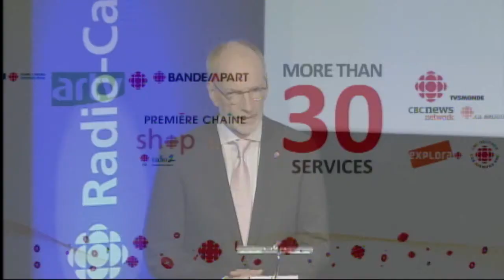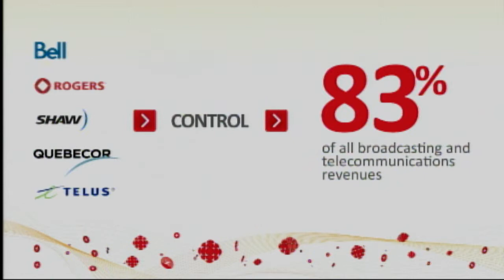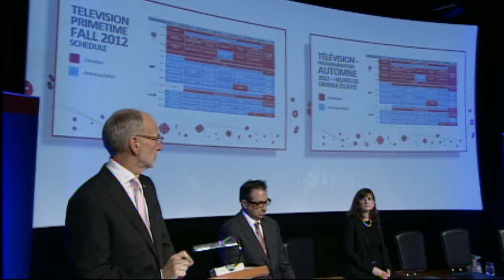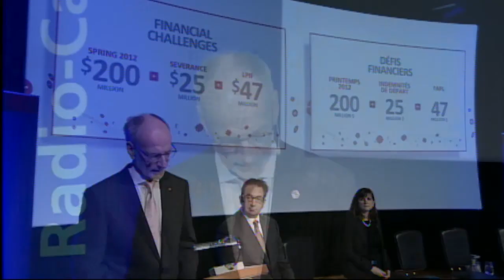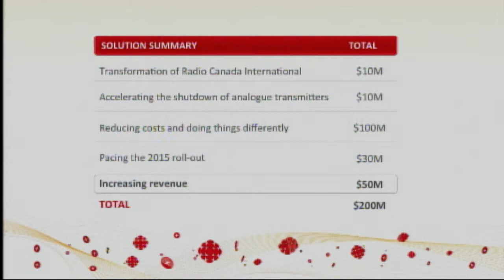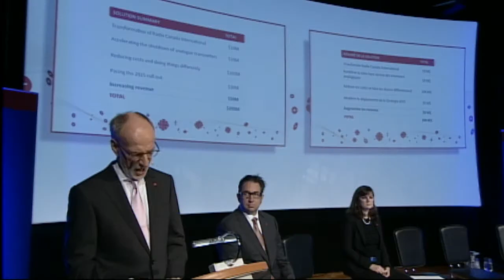Hubert T. Lacroix APM / APA 2012 (Floor/Parquet)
Hubert T. Lacroix, President and CEO, CBC/Radio-Canada
CBC/Radio-Canada's 2012 Annual Public Meeting
September 25, 2012 - St. John's, NL

Hubert T. Lacroix, Président-directeur général,CBC/Radio-Canada
Assemblée publique annuelle de CBC/Radio-Canada
le 25 septembre 2012 - St. John's, Terre-Neuve